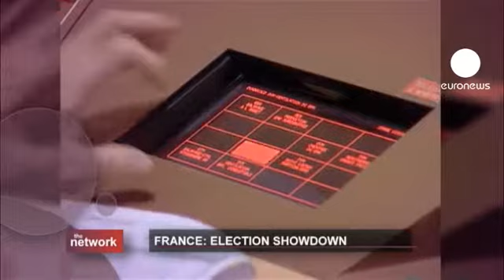Fransa'da seçime günler kala siyasi panorama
Fransızlar, Cumhurbaşkanlığı seçimlerinin ilk turunda, kimi öfkeyle kimi kararlıklıkla verilmiş oylarla siyasi görüşünü ifade etti. Anketlere göre François Hollande'ın ikinci turdan zaferle çıkması ihtimali yüksek. Önceki seçimlerde Nicolas Sarkozy ile değişim fikrini savunan seçmenleri şimdi ona sırtını dönmüş görünüyor. Birçoğu diğer partilere yaklaşma eğiliminde. Seçmenlerin vermeye çalıştığı mesajlar neler? Birinci turdan başarıyla çıkan Hollande ve Sarkozy bu mesajları ne şekilde değerlendiriyor?

The Network'ün bu bölümünde bu sorulara yanıt arıyoruz. Konuklarımız, France 24 Brüksel muhabiri Frederic Simon, kamuoyu yoklaması enstitüsü "Gallup Europe"dan pazarlama müdürü Aurelien Renard ve Spiegel Online muhabiri Stephan Simons sorularımızı yanıtlıyor.